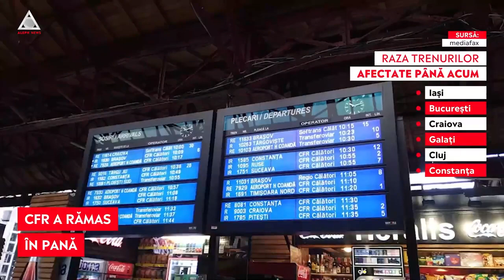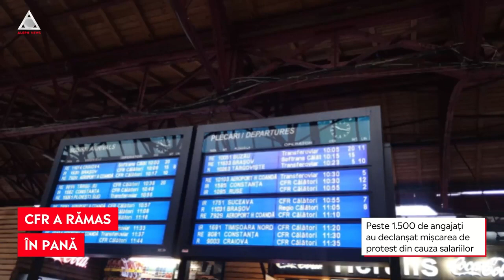Grevă la CFR. Peste 1.500 de angajați au declanșat protestul din cauza salariilor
➥ CFR a rămas în pană
➥ Călătorii au aflat în Gara de Nord că nu pot pleca din cauza grevei.
➥ Peste 1.500 de angajați au declanșat mișcarea de protest din cauza salariilor.
➥ Rodrigo Maxim spune că este vorba de 1.500 de angajați care au declanșat mișcarea.
➥ Ministrul Transporturilor, Sorin Grindeanu, a spus că a discutat cu directorii generali și economici de la CFR, pe date economice reale.